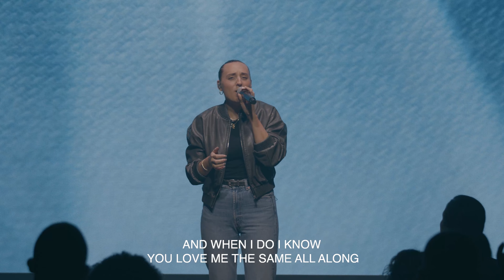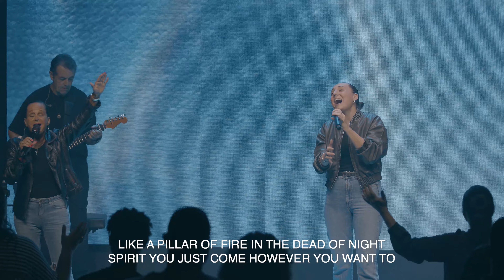However You Want To, Your Name Alone | G5 Worship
From Livestream, Sunday, October 8, 2023

However You Want To - Family Music
Your Name Alone - Family Music

Hey there! We hope this video impacts you in a radical way.